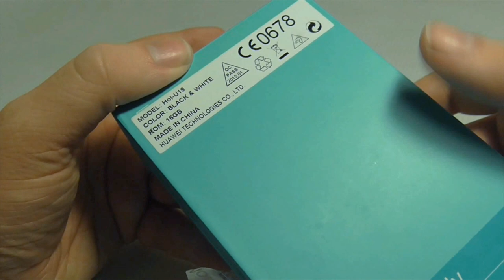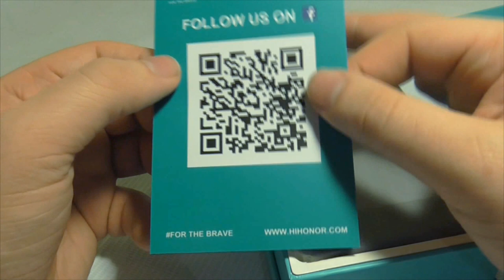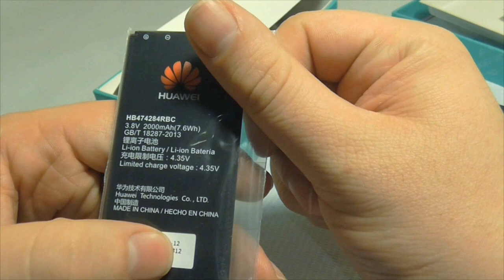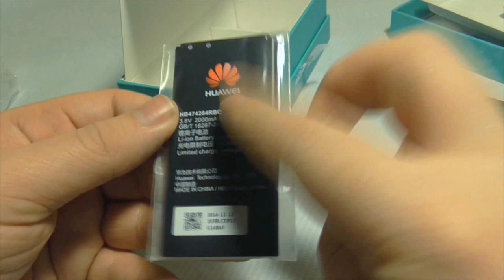Unboxing : Honor Holly - le smartphone dont vous décidiez du prix !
Le Honor Holly appelé Honor 3c lite sur le manuel, est connu pour le pricehacker mais que vaut il pour son prix de 119€ ?